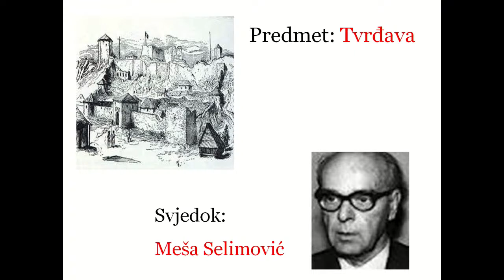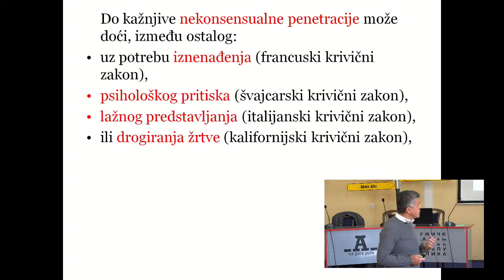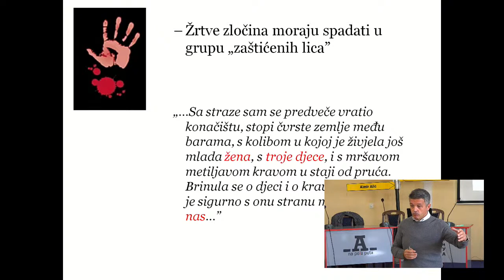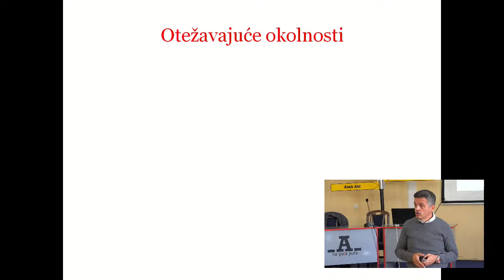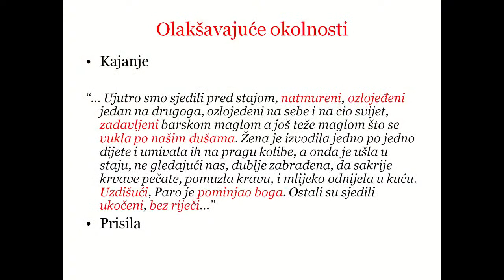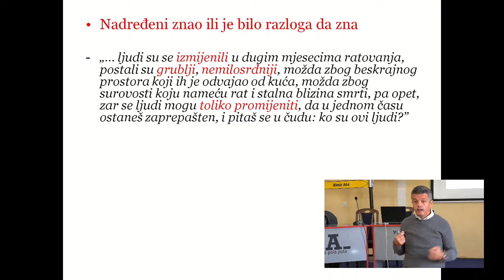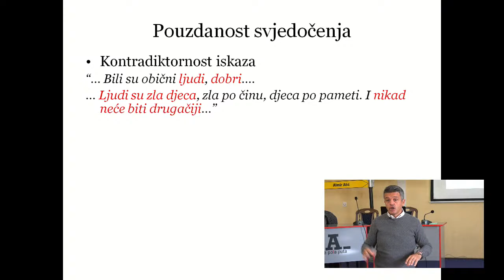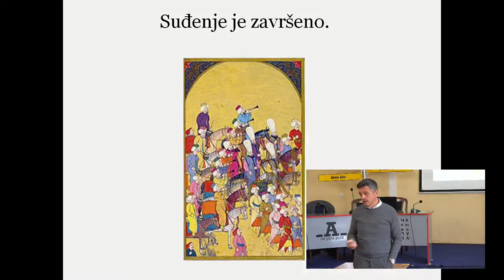Književni festival "Na pola puta" - Almir Alić